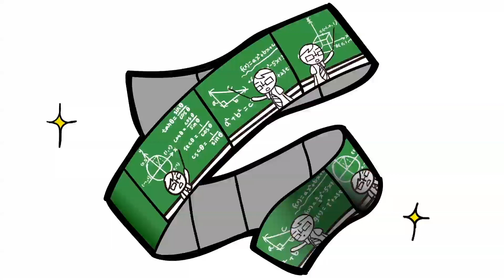[蓝眼科技] iFollow自动追踪分镜拍摄